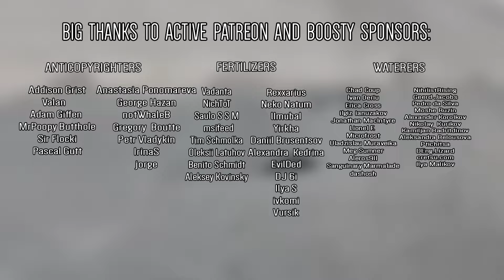Chumbawamba - Tubthumping (Animal Cover)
Я правильно написал название?

Once became a patron you can vote for which cover will be next!

Так как у пользователей из России есть проблемы с патреоном, то я также завел аккаунт и на бусти, подписавшись вы сможете голосовать за следующий кавер!

Ну а если ни то ни другое не интересно, то можно просто кинуть монету на Тинькофф
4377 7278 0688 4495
Я категорически НЕ привествую различные сомнительные интеграции, их и без того стало очень много.
Поэтому канал существует только за счет неравнодушных пользователей. И самое интересное - такие есть!
Всем очень благодарен за поддержку)

They are truly the best :D
Спасибо вам, ребяты, вы лучшие)

Addison Grist
Valan

Adam Giffen

MrPoopy Butthole
Sir Flocki

Pascal Gutt
George Hazan
Anastasia Ponomareva

notWhaleB
Gregory Boutte
Petr Vladykin
IrinaStr
jorge

Vadanta
NichToT

msifeed

Tim Schmolka
Oleksii Latuhov

Benito Schmidt
Aleksey Kovinsky
Rexxarius
Neko Natum
l1muba1
Yirkha
Daniil Brusentsov
Alexandra Kedrina
EvilDed
DJ6i
Ilya S
ivkomi
Vursik

Chad Coup
Ivan Deriu
Erica Cross
Ilgiz Ianuzakov
Jonathan MacIntyre

Lionel F.
Microfrost
Uladzislau Muraveika
Meg Sumner
Aleros911
Sanguinary Marmalade
dashosh

NihilistRising
Geerd Jacobs

Moshe Ruzin
Alexander Korolkov

Nikolay  Kurikov
Kamijan Badritdinov
Aleksandra Belousova
Ptichitsa
DEng. Lizard
Ilya Malikov